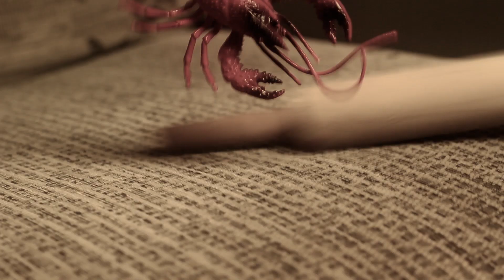JAK POKONAĆ RAKA/ How to beat cancer - kichiTV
POMÓŻ OSOBOM CHORYM NA RAKA:
I wybierzesz jedną z opcji wsparcia fundacji

Witaj na moim abstrakcyjnym kanale! Oglądaj nowe filmiki co każdy WTOREK! Nazywam się Ania i działam na youtubie od 3 lat. Na moim kanale znajdziesz różnorodne filmiki od vlogów z mojego życia w Anglii, challenge'ów po skecze i ambitniejsze produkcje. Mam wielu stałych widzów, z którymi mam dobry kontakt - może chcesz do nich dołączyć?:)

Court and Page